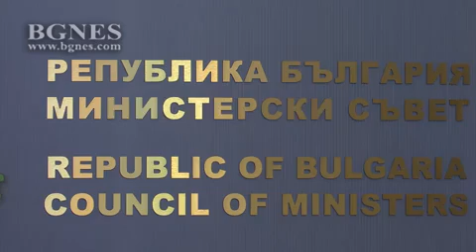Петков: В България независима прокуратура няма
Укриват се документи за повдигане на обвинение, с които лесно можем да се снабдим.

Прикрива се и се игнорират сведения, получени от изнудваното лице само и само да не се извърши разследване по закон. Сведения, които са всеобщоизвестни и вече са достояние на европейската прокуратура. /БГНЕС